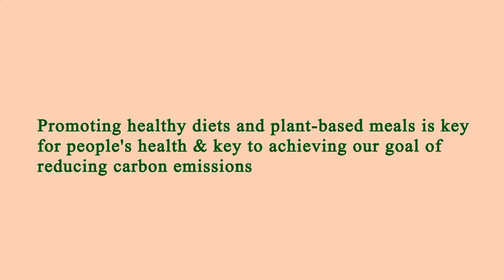Location Restaurant Near Me Los Angeles 90027 CA, Los Angeles County, California, United States